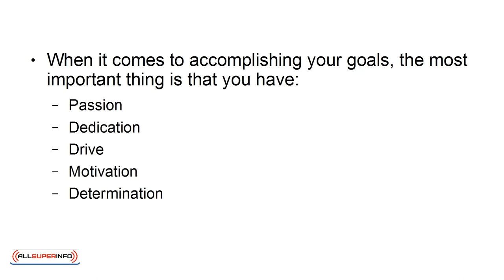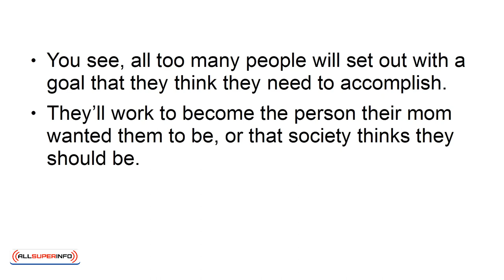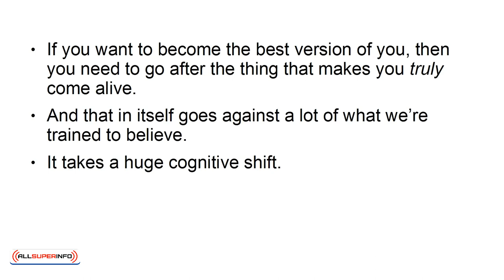10 How to Use the 80 20 Principle